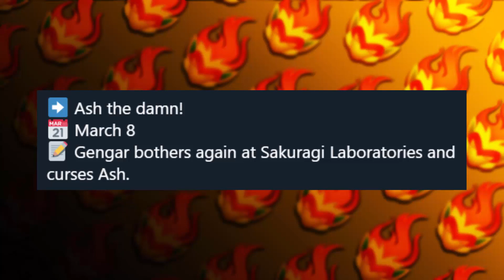Is Ash Ketchum Catching Gengar SOON?! | Pokemon Journeys/2019 Discussion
In today's video I talk about Pokemon 2019 and how it may have leaked that Gengar could be joining Ash's Team. Not to mention there has been other leaks for Pokemon 2019 through Gengar Merch and Toys but alongside Ash's Dragonite and possible Lucario!

I'm just another guy who enjoys Pokemon and wanted to make a channel out of it!

 Pokémon Sword and Shield are upcoming role-playing video games developed by Game Freak and published by The Pokémon Company and Nintendo for the Nintendo Switch. They will be the first main series games in the eighth generation of the Pokémon franchise, and the second in the series to be released on a home console. (Wikipedia)

Sources (ALL CREDIT TO HIM)